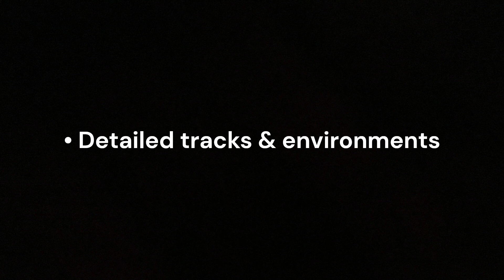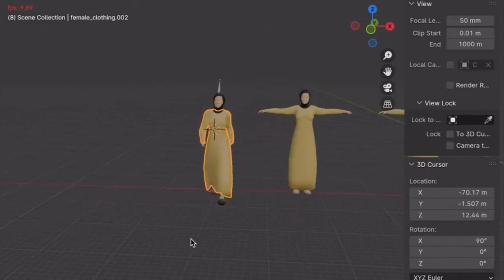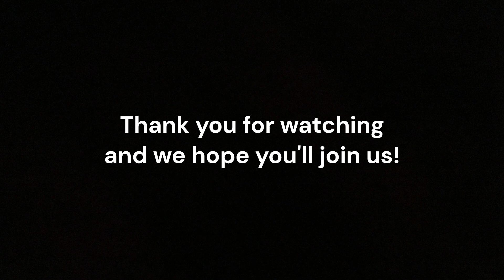Unity - Racing Simulator - Promo 1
Racing Simulator - Promo 1